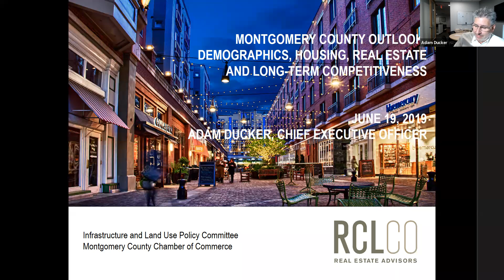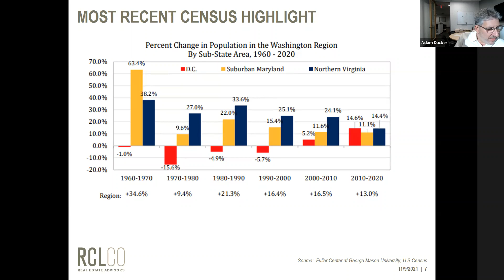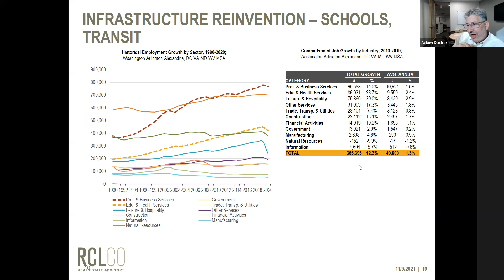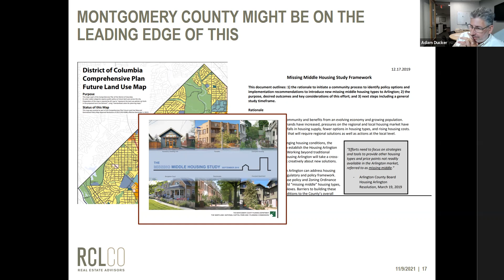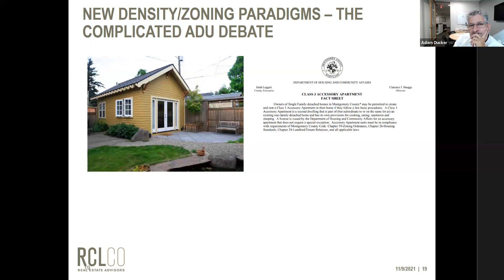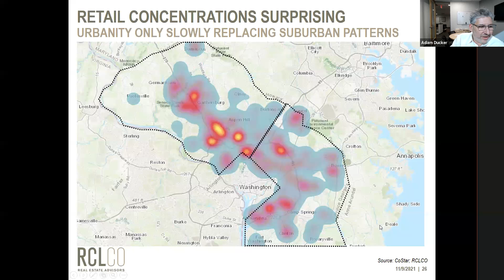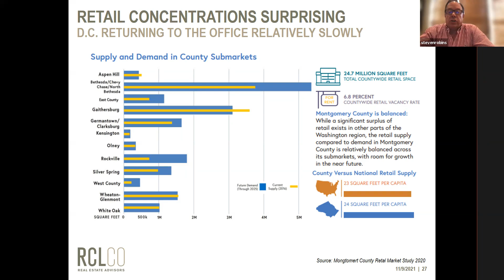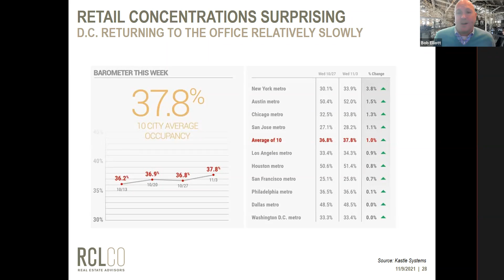Infrastructure and Land Use Committee Briefing: Briefing by Adam Ducker, CEO of RCLCO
MCCC’s Infrastructure and Land Use Committee met on November 9, 2021, where they were joined by Adam Ducker, CEO of RCLCO, a leading real estate firm based in Bethesda. Mr. Ducker talked about the dynamics that have driven real estate in Montgomery County, including an aging population as compared to that of Northern Virginia.